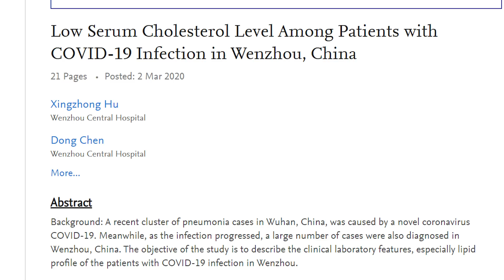Lars Bern kräver snabbutredning - Att gamla dör i Corona kan bero på medicinering!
I detta program berättar Lars Bern, i ett samtal med Mikael Willgert, om en forskningsrapport som visar att personer som smittats av coronavirus får låga kolesterolvärden. Låga kolesterolvärden leder till sänkt immunförsvar.
Han menar att detta skulle kunna förklara varför många gamla drabbas så hårt av Corona, nämligen därför att  de äter statiner som sänker kolesterolvärdet.
Lars Bern anser att frågan om sambandet mellan vissa mediciner och snabb död i Corona bör snabbutredas. I en kommande telefonintervju får vi höra läkaren, docenten och forskaren Ralf Sundberg ge sitt stöd till Lars Berns krav på utredning.

Lars Bern förklarar att även lungorna behöver kolesterol vilket gör att personer som äter kolesterolsänkande preparat skulle kunna drabbas extra hårt med andningsproblem vid ett virusangrepp.
Dessutom sänker statiner nivån av Q10-enzym i kroppen vilket ökar risken för allvarliga influensainfektioner.
En annan typ av medicin som bör studeras i samband med coronasmitta är blodtrycksmedicin där andningsproblem med som biverkan.
Lars Bern menar att dessa samband skyndsamt behöver utredas. Allt annat vore skandal.

- Texta våra program på svenska eller engelska. Skicka mail om du är intresserad

- Se alla våra program på vår hemsida och berätta för andra

- Stödja ekonomiskt på Swish 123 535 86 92 (OBS Nytt), eller bankgiro 147-0558.

Du kan också donera direkt eller som månadsgivare på bankkonto 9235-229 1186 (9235 är clearingnummer).

Länkar:
Lars Berns blogg:

Low Serum Cholesterol Level Among Patients with COVID-19 Infection in Wenzhou, China

Effect of cholesterol on the molecular structure and transitions in a clinical-grade lung surfactant extract

Influence of Statins on Influenza Vaccine Response in Elderly Individuals